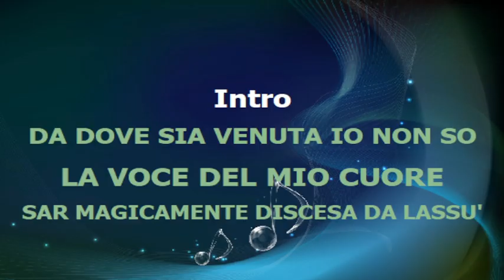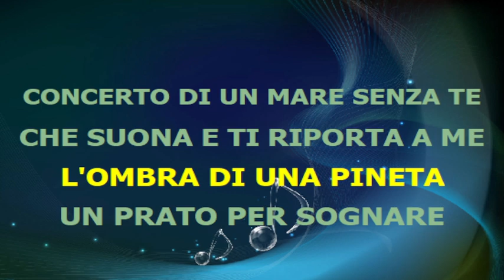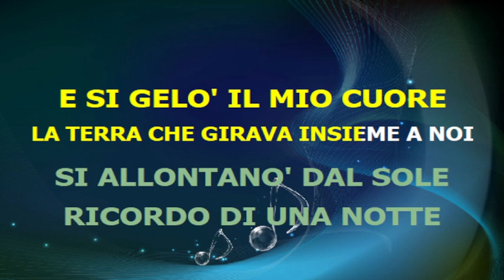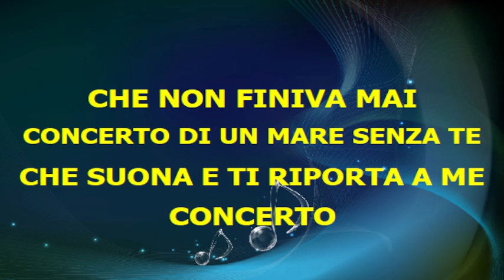Alunni Del Sole - CONCERTO - karaoke